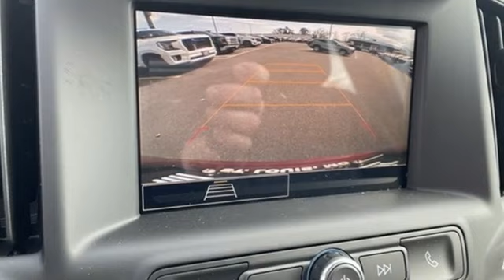New 2024 GMC Terrain Saint Louis, MO T240523 - SOLD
Year: 2024
Make: GMC
Model: Terrain
Trim: SLE
Engine: 1.5L Turbo DOHC 4-cylinder / SIDI / VVT
Transmission: Automatic
Color: Volcanic Red Tintcoat - Red
Interior: Jet Black Cloth
Stock #: T240523
VIN: 3GKALTEGXRL257416
Recent Arrival! Volcanic Red Tintcoat 2024 GMC Terrain SLE AWD 9-Speed Automatic 1.5L DOHC AWD.brbr23/28 City/Highway MPGbrbrbrThe dealer has added these accessories to this vehicle:br - Custom Painted PinstripebrThe dealer has added these accessories to this vehicle:br - Custom Painted Pinstripe - Custom Painted Pinstripe. ($199) Price includes $199 in dealer added accessories. PRICING DISCLOSURESbrThe listed Prices do not include additional fees and costs of closing, including government fees and taxes, any finance charges, any emissions testing fees or other fees. All prices, specifications and availability subject to change without notice. Contact dealer for most current information. Quoted prices include current cash rebates. Additional Administrative surcharge of $565.00 will be applied at time of purchase. Due to the volatility of Factory and Dealer Discounts, and the changes that occur within the month, our pricing is subject to change without prior notice. However, the terms of this offer remain valid to the end of this business day. Not everyone qualifies for all incentives including Conquest, Loyalty, Select Nameplate and Down Payment Assistance. For a complete breakdown of all incentive requirements or call for details. Out of town purchasers who do not plan to arrange financing with one of our lenders, must arrange for a wire transfer of funds - CALL FOR DETAILS.

Address:
5655 S Lindbergh Blvd